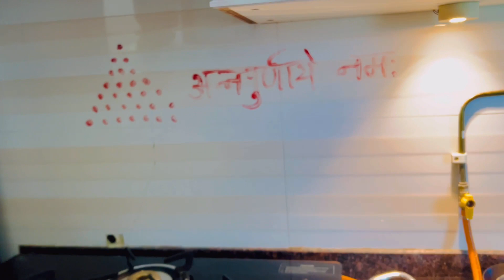एक नयी शुरुआत| Ek Nayi Shuruaat| Satyanarayan Pooja| Pooja Path| Grih Pravesh| Shubh Aarambh| Family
श्री सत्यनारायण पूजा| Shri Satyanarayan Pooja| Satyanarayan Katha| Satyanarayan Aarti| Pooja Vidhi